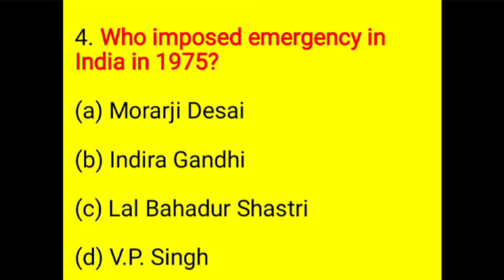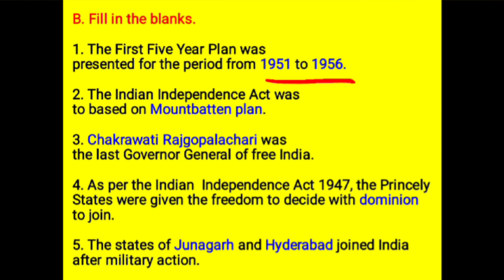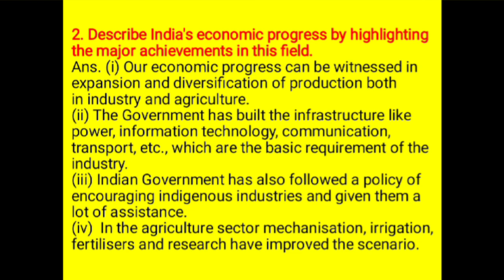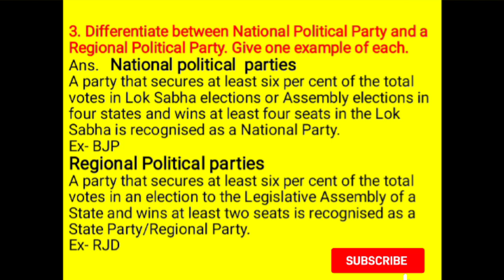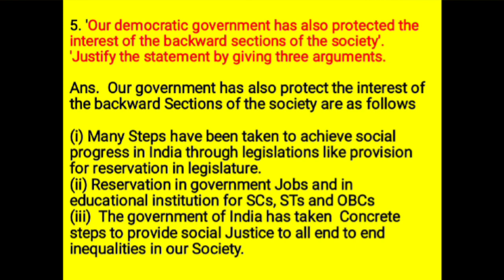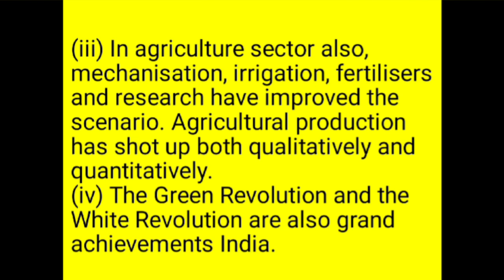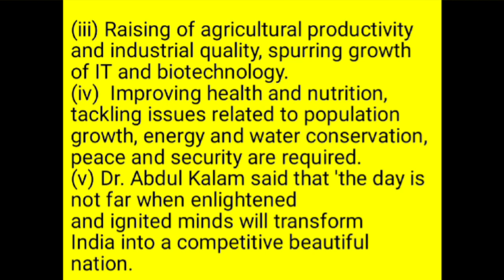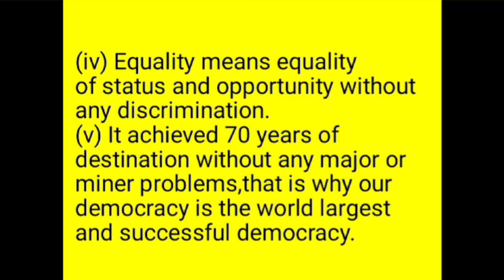Class-8 Chapter -15 India Marches Ahead Sst Solution DAV public school syllabus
India Marches Ahead Sst Solution class-8
Chapter-15